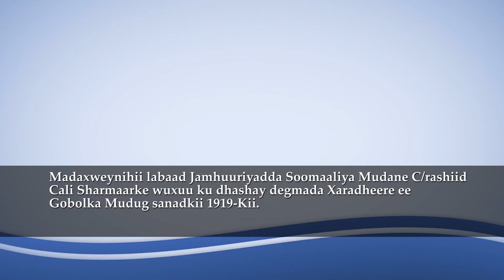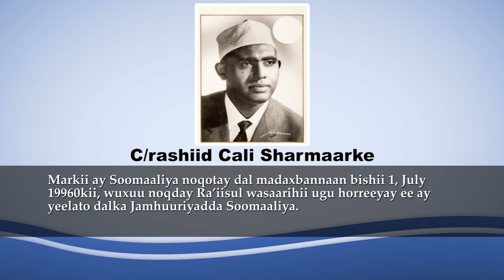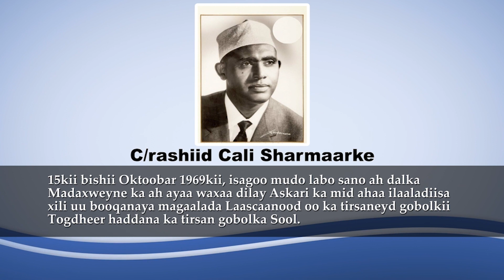Taariikh nololeedkii Cabdirashiid Cali Sharma’arke, madaxweynihii 2-aad ee Jamhuuriyadda Soomaaliya.